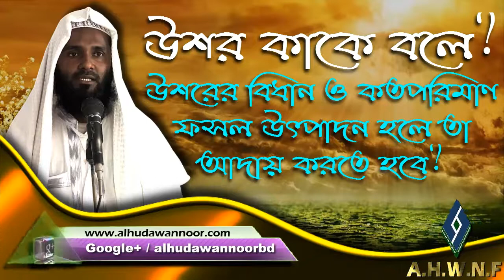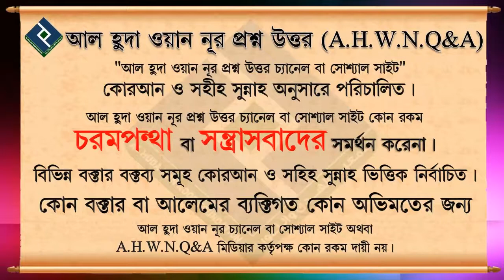উশর কাকে বলে? উশরের বিধান ও কতপরিমাণ ফসল উৎপাদন হলে তা আদায় করতে হবে ᴴᴰ┇শায়খ মোহাম্মদ মাহতাব আকন্দ